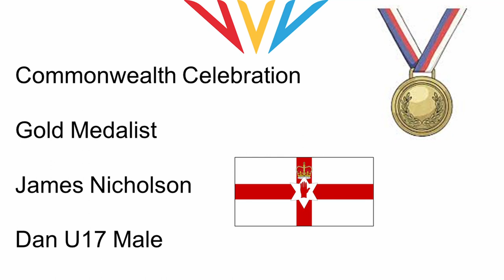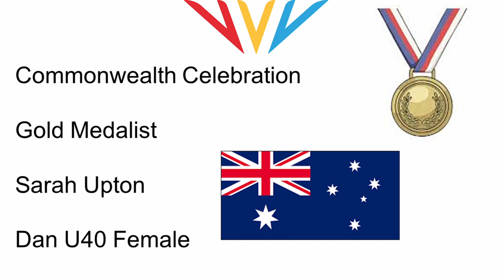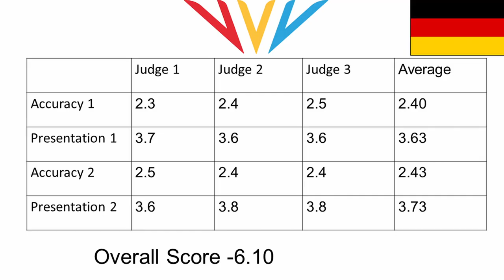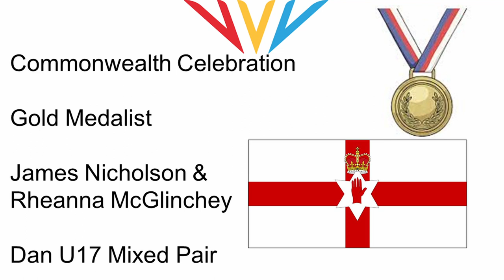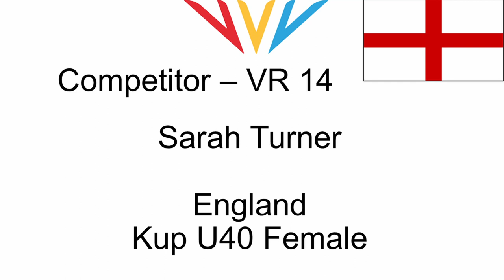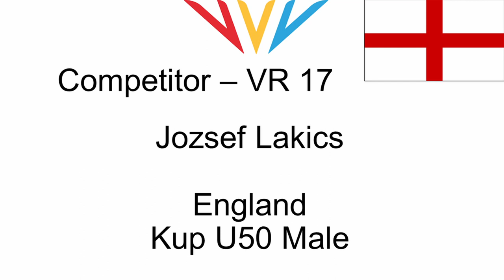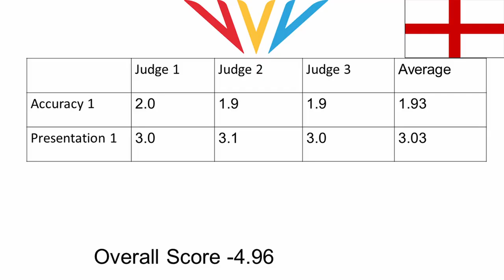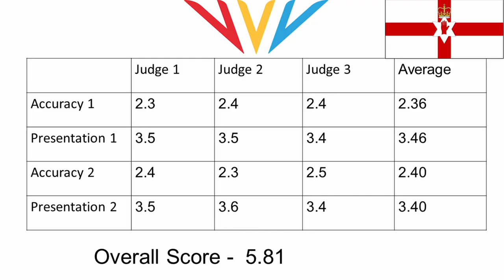Stoke UTA Commonwealth Celebration 2022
Welcome to Stoke UTA's first virtual poomsae competition ! This has given competitors all over the world the chance to celebrate the commonwealth games with us here in England.
The competition has been a massive success , many thanks to Fabian for the assistance with the virtual poomsae :)